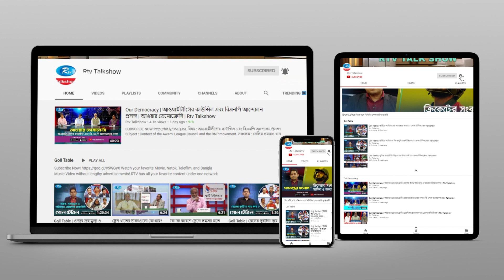বিএনপি অগ্নিসন্ত্রাস করেও নির্বাচন বন্ধ করতে পারেনি: রিয়াজুল কবীর কাওসার | Riazul Kabir Kawsar | Rtv